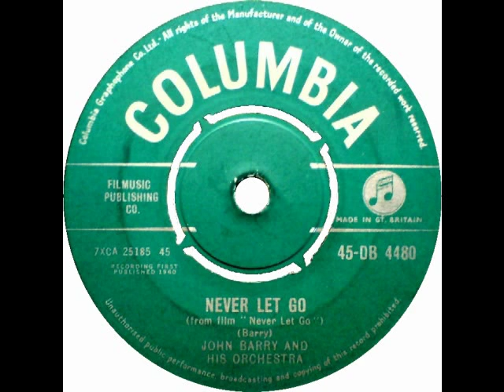John Barry & His Orchestra - Never Let Go